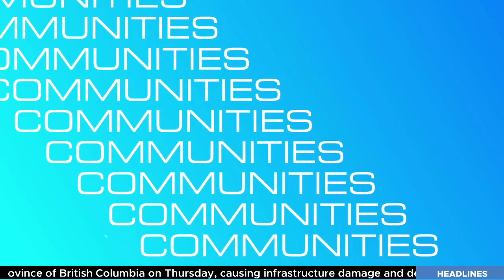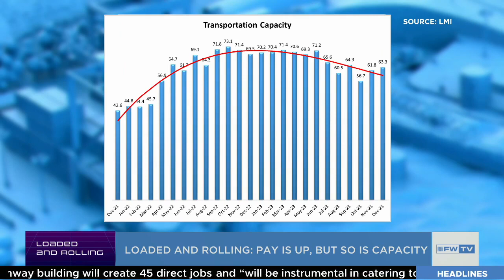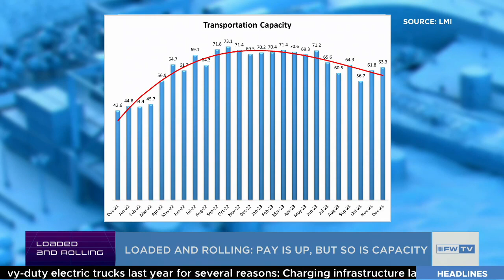Pay is up, but so is capacity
We’ll talk with Thomas Wasson in his Loaded and Rolling community segment about driver pay increasing but there is still too much transportation capacity in the market.